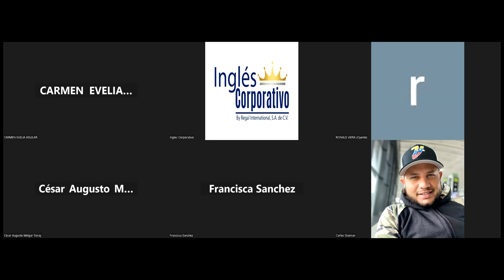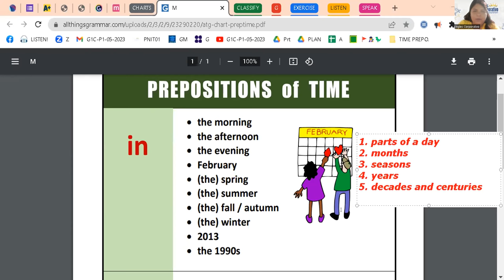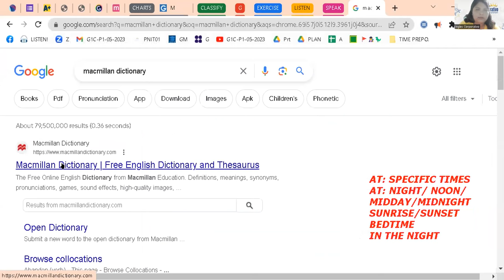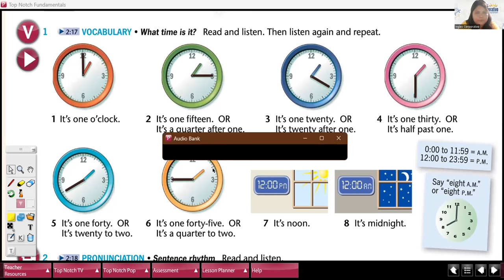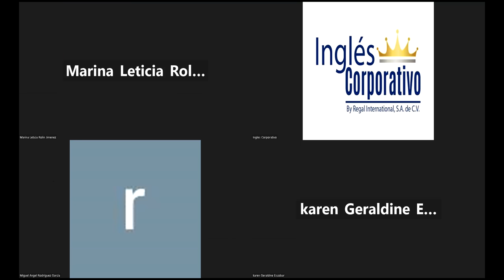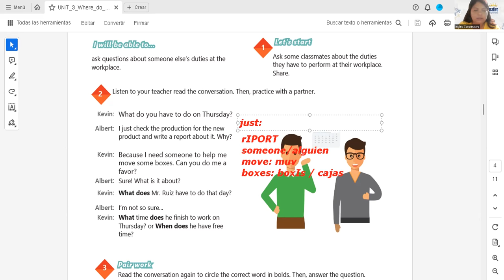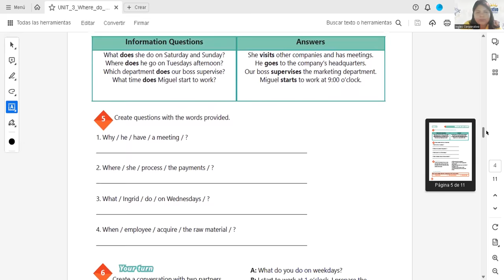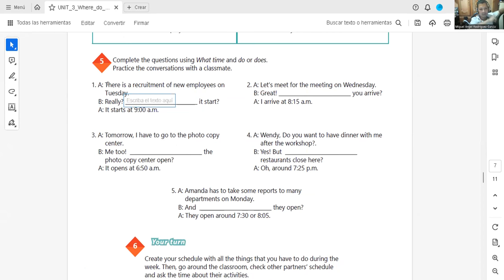Session 15-16-06-23-29750-8048-0081/2023-Ramírez-Vocabulary Practice.